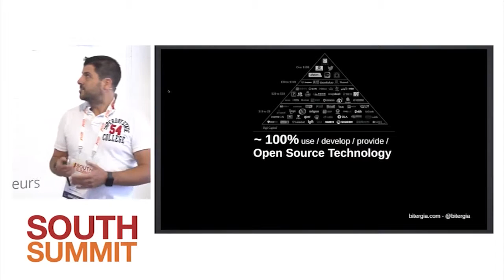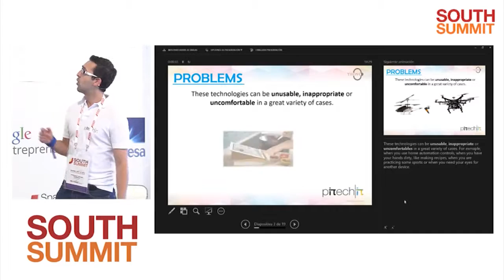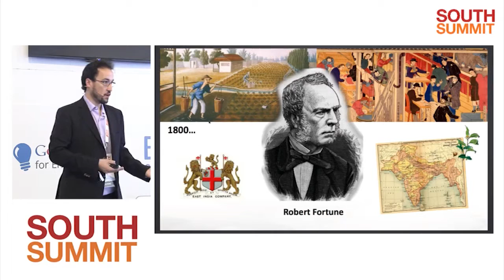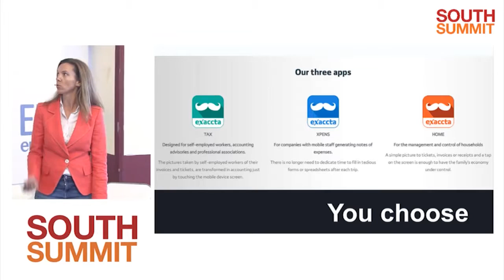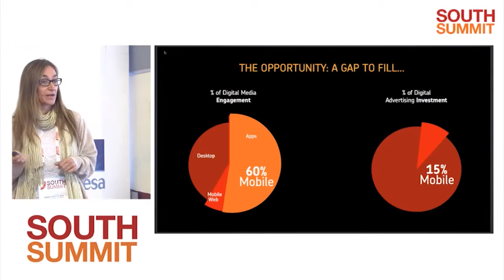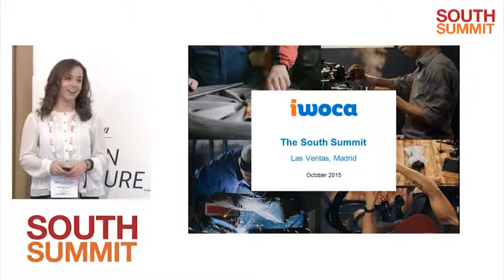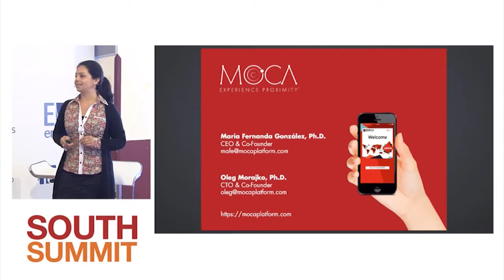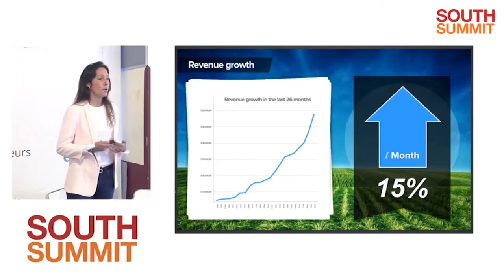South Summit 2015 - Tech for the big players 3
October 8th - South Summit 2015 - Tech for the big players 3 - Differents startups talk abouth their projects: José Marique López de la Fuente (Bitergia), Valle Fernández (Smid Cloud), Francisco Ortega (Pi Tech), (Brandmanic), Gerard Vidal (Enigmedia), Hugo Magalhaes (Helppier), Cristina Aparicio (Exaccta), Philipp Bock (Allpago), Noelia Amoedo (Mediasmart), (Yodiwo), Isabel Moratiel (Iwoca), M. Fernanda González (Moca Platform), (Kompyte), Candelaria (SocialTools).